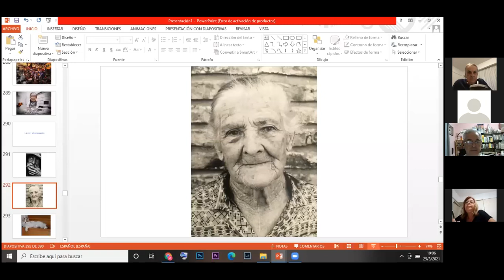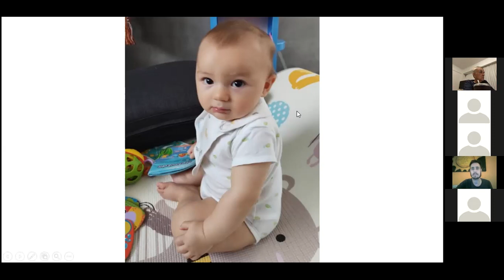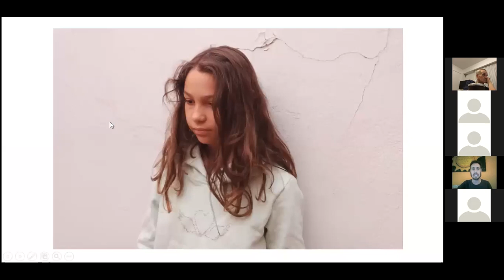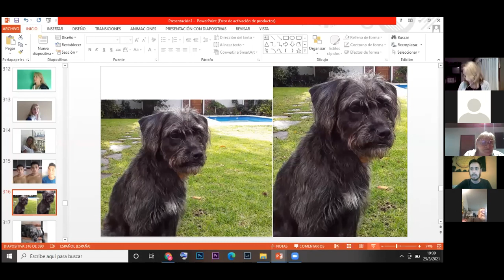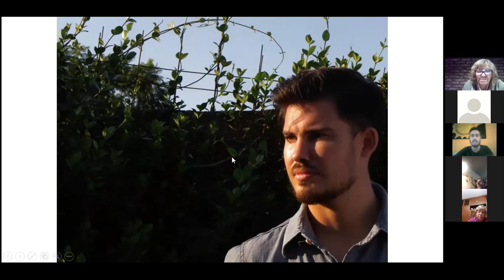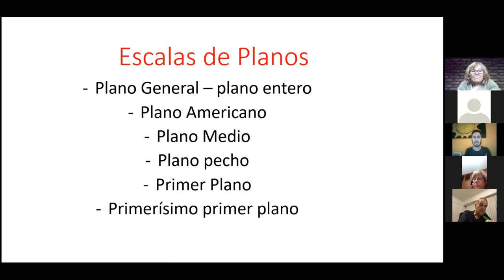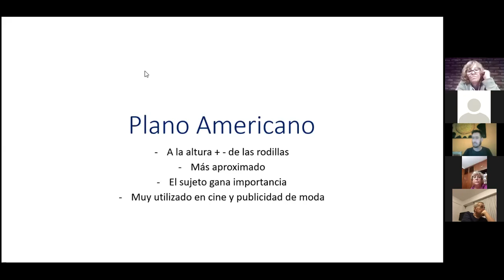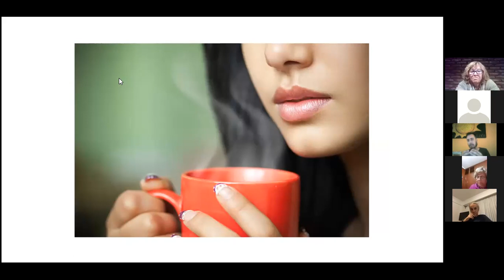UPAMI UNAHUR FOTOGRAFÍA INICIAL - 25/03/2021